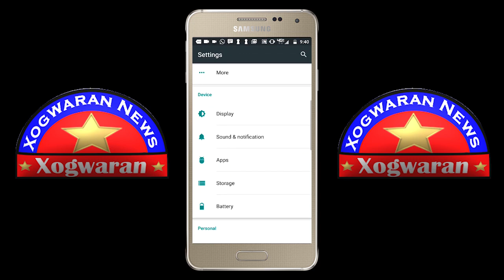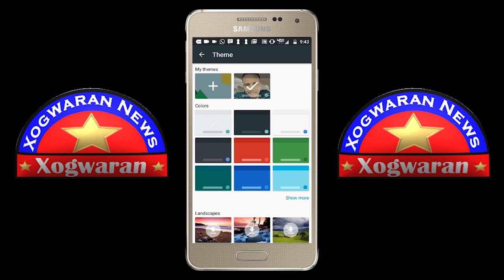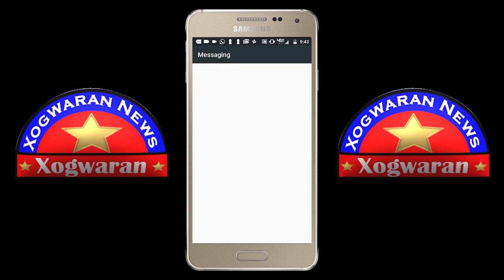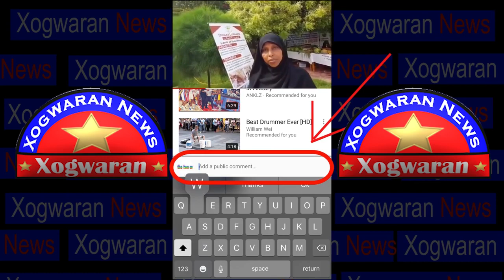Sida sawirkaaga loo saarto keyboard ama qeybta wax lagu quro ee teleefoonkaaga